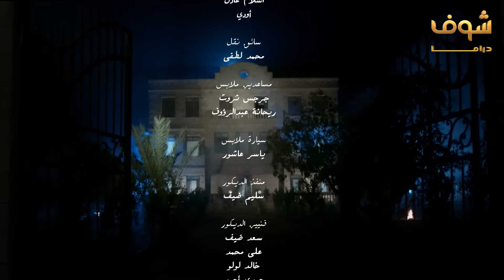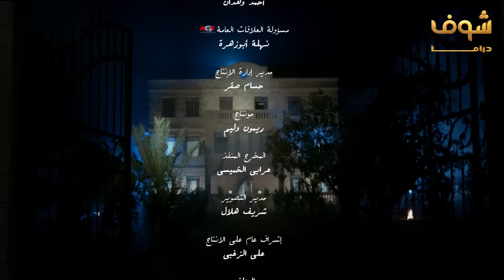مسلسل البيت الكبير الجزء الثاني الحلقة 18 - مجدي كامل - سوسن بدر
مسلسل البيت الكبير الجزء 2 الحلقة 18
البيت الكبير الجزء الثاني الحلقة 18
البيت الكبير 2 الحلقة 18

مجدي كامل
سوسن بدر
لوسي
داليا مصطفى
هادي الجيار
لقاء سويدان